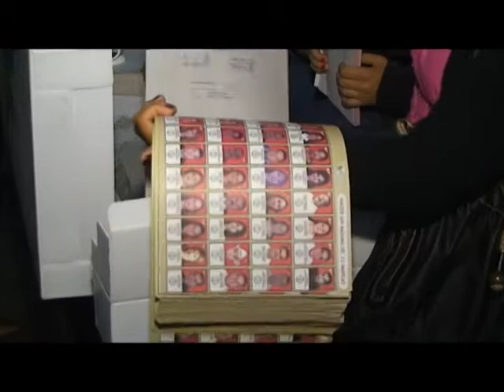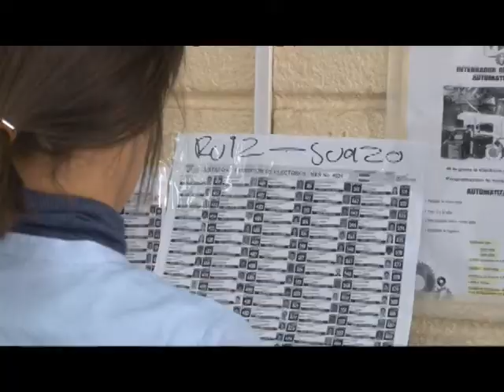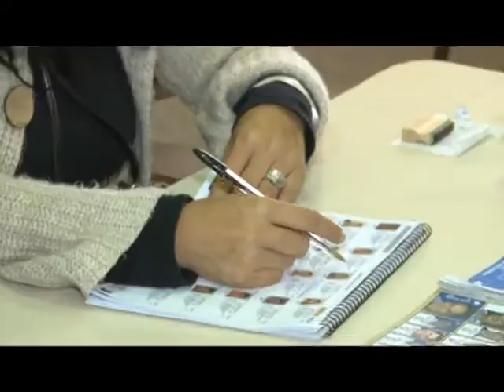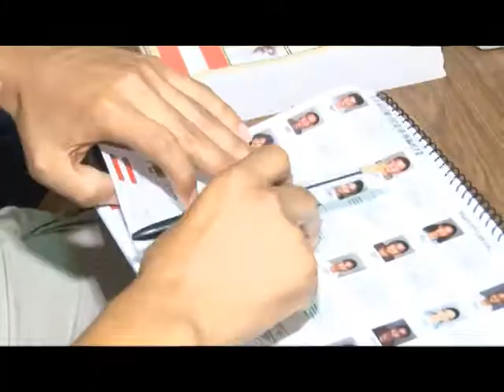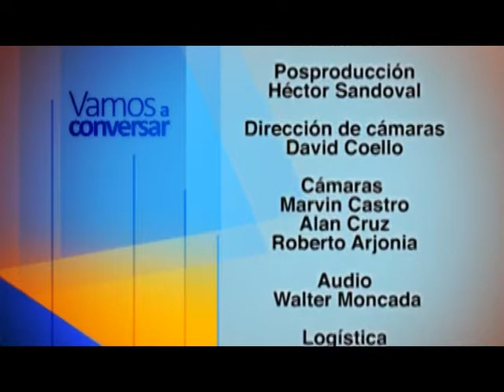UTV: VAMOS A CONVERSAR: Las democracias del ayer y hoy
Politólogos hacen un análisis de la realidad política en Honduras. Especialistas invitados: Los politólogos Divina Alvarenga y Alejandro Ochoa, el sociólogo Eugenio Sosa, el diputado del Partido Anti Corrupción (PAC) Virgilio Padilla y como moderador Karla Aguila.